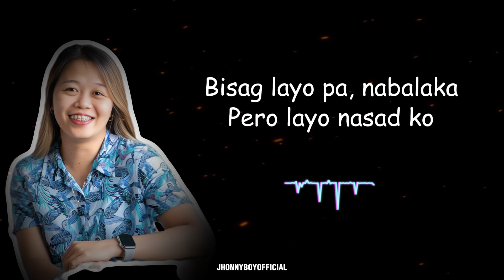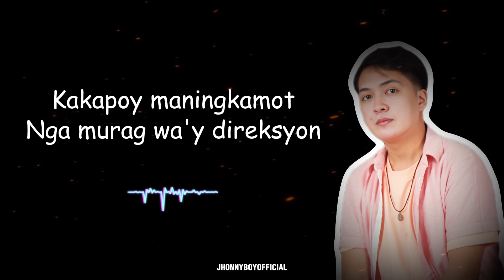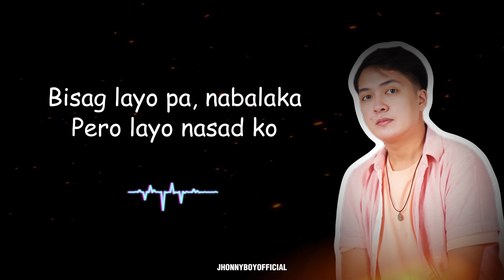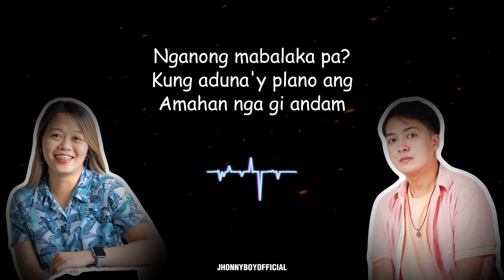WA'Y UNDANGAY | MAYBELYN & JHONNY BOY